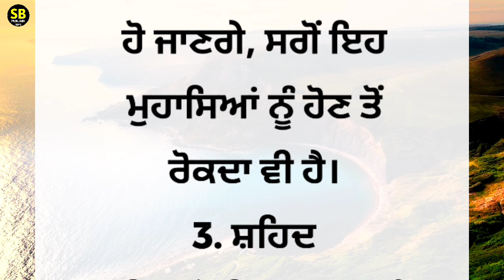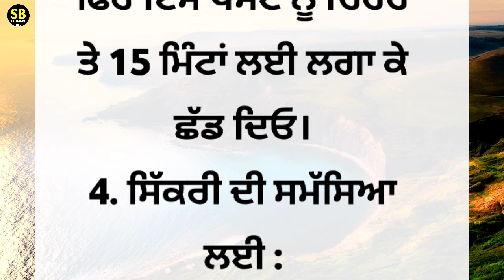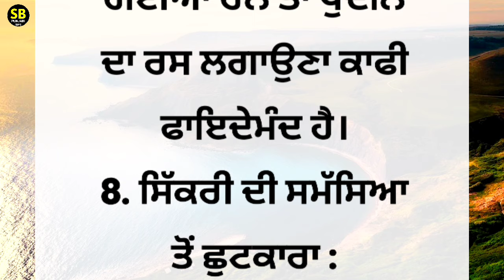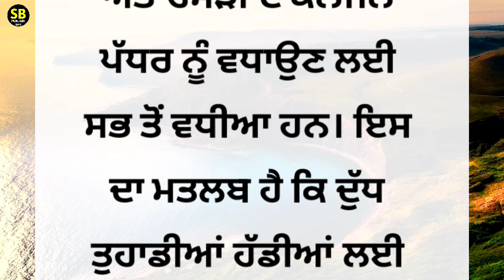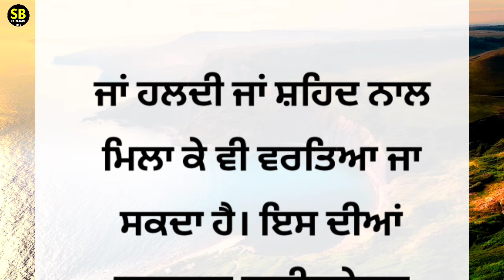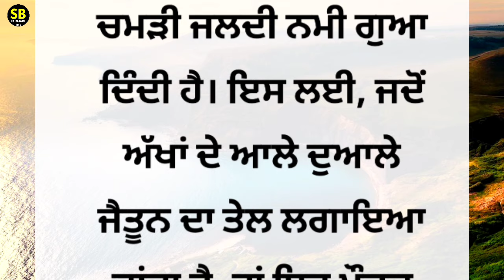ਔਰਤਾਂ ਜੇਕਰ ਇਹ ਚੀਜ਼ਾਂ ਖਾਂਦੀਆਂ ਹਨ ਤਾਂ ਸਾਰੀ ਉਮਰ ਬੁੱਢੀਆਂ ਨਹੀਂ ਹੋਣਗੀਆਂ |best lines|positive life quotes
best lines
kichen tips
kitchen safety
home bastu
beauty tips
5 tips for healthy hair